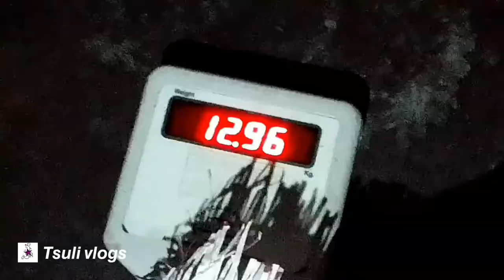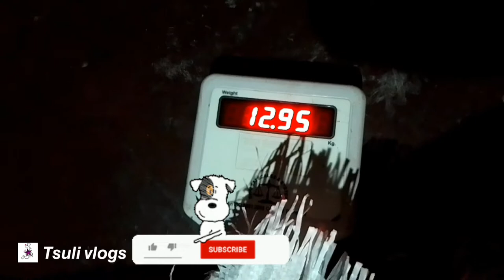𝙃𝙤𝙧𝙣𝙚𝙩𝙗𝙚𝙚(𝙠𝙞𝙣𝙜 𝙗𝙚𝙚)12𝙠𝙜 𝙃𝙖𝙧𝙫𝙚𝙨𝙩